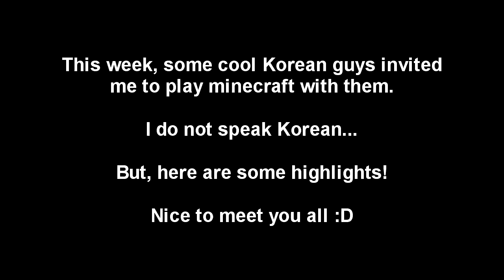Nice to Meet you! From America to Korea!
This is a special episode.

I was invited to play Minecraft with some cool Korean players. There's a bit of a language barrier, but they're very cool. We plan on making a video in the future... so we'll see how that works out!